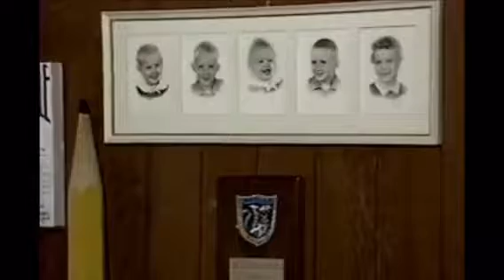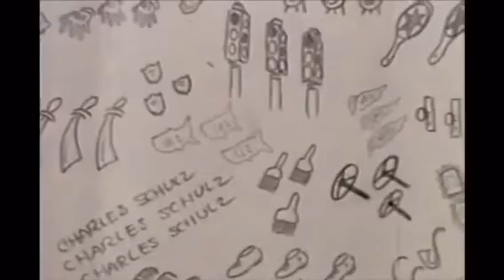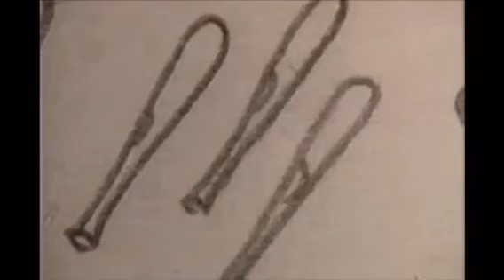You Don't Look 40 Charlie Brown Part 5